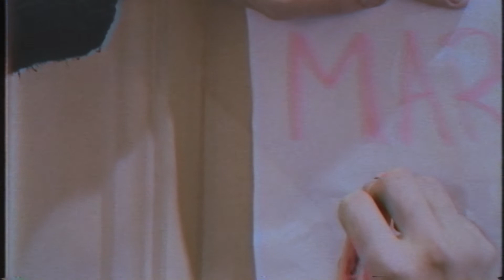PROPOSAL SURPRISE!!! CHRISTMAS SONG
Music, words by Yury Alexandrov
Words by Yulia Emmance
Piano by Mamikon Sargsyan